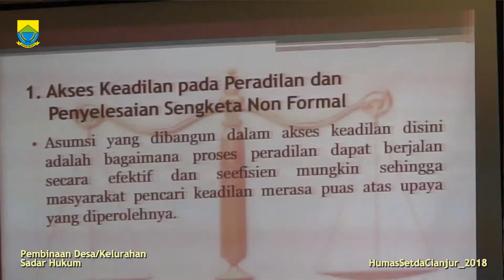PEMBINAAN DESA KELURAHAN SADAR HUKUM CIANJUR